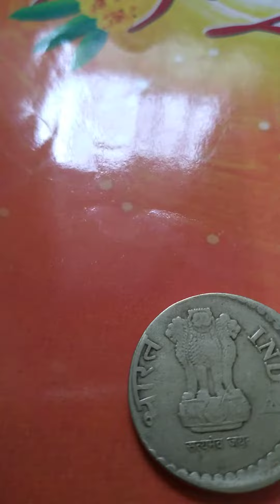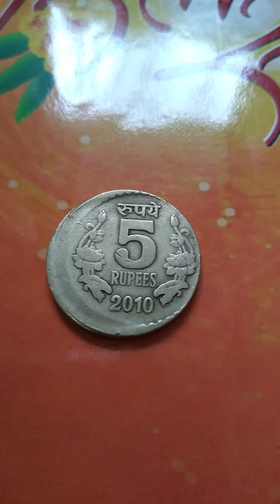Error Coin value Rs 1000